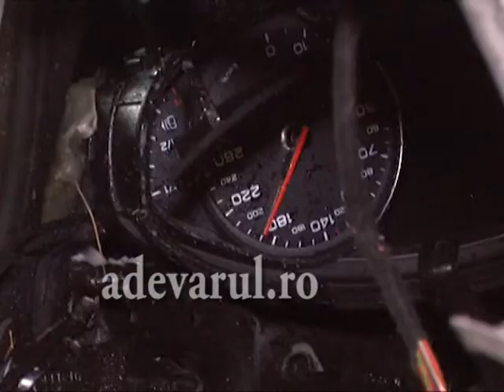accident costesti adv